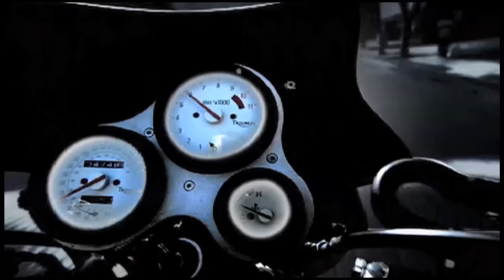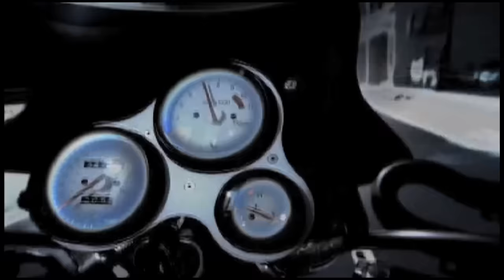Aaliyah - More Than A Woman [1080p HD Widescreen Music Video]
Blackground Records 2001.

This is not TRUE high definition, but it's the closest anyone can get to it with only access to DVD rips as the highest quality sources.